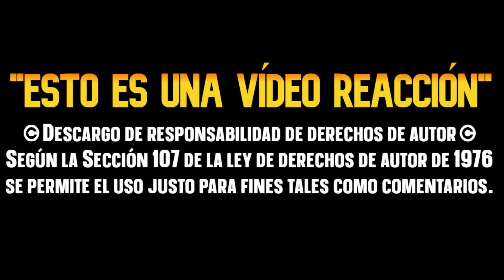Stan Golpea a Francine American Dad CAPITULOS COMPLETOS LATINO😱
American Dad: Un agente de familia: 9×3: 9x3
¿Puedo ser franco contigo?
Francine quiere pasar más tiempo con Stan pero éste sólo se divierte en compañía de sus amigos, así que Francine idea una curiosa y extraña forma de pasar algo de tiempo con su esposo. Mientras tanto, Steve y sus amigos conforman un «fresco» conjunto musical.
▬▬▬▬▬▬▬▬▬▬ஜ۩۞۩ஜ▬▬▬▬▬▬▬▬▬▬▬▬▬▬
y deja tu hermosa LIKE
🔸Descargo de responsabilidad de derechos de autor según la Sección 107 de la ley de derechos de autor de 1976, se permite el uso justo para fines tales como críticas, comentarios, informes de noticias, becas e investigación. El vídeo en ningún momento pretende reemplazar la obra original de Padre de Familia de pertenecía a Disney Enterprices.

American Dad
American Dad capitulos completos
American dad en vivo
American Dad capitulos completos en vivo